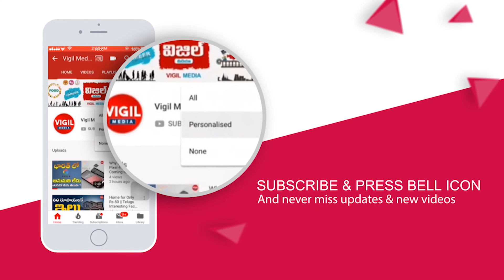How to lose stomach fat | How to reduce tummy fat | Health tip | vigilmedia